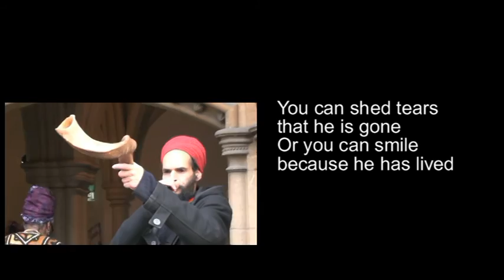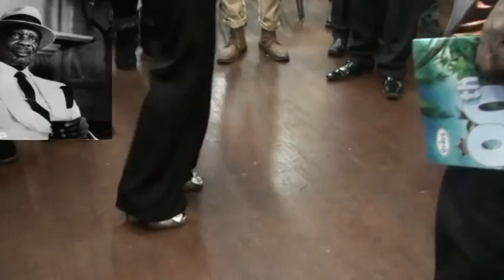Death of a Soundman Duke Vin's funeral.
The funeral of Duke Vin the first Sound-system man in the UK.